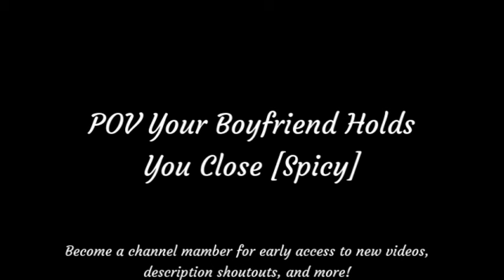POV Your Boyfriend Holds You Close [Spicy] ASMR [M4A] [Cute] [Kissing] [Cuddling] [Cosy]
After realising that you're sleepy, your boyfriend invites you to snuggle up...

A massive thank you to my members! (All channel members will have their name displayed here :): Rin, 艾維Avie, Letty